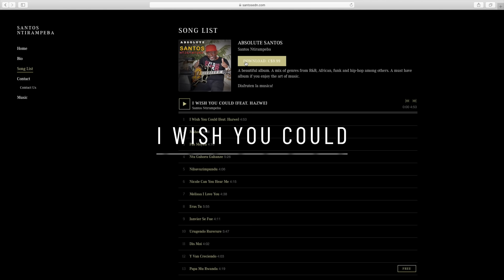Santos Ntirampeba - Absolute Santos Medley Album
SOULFUL music, a mix of Afro, Smooth Jazz, Funk, pop and zook!. DANCE, and DANCE Africa music!!
Absolute Santos album VIDEOS summary. You will enjoy different styles of music such as R&B, Funk, Reggae, Zook, Hip-Hop, African rhythms among others... ENJOY!

Get the album "Absolute Santos" on iTunes, Amazon Music, GooglePlay or buy it directly on my official

Si te gustó este video puedes comprar el album "Absolute Santos" en iTunes, Amazon Music, GooglePlay o directamente en mi website oficial